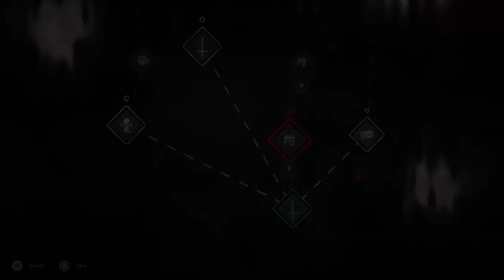Horror* Cult of the Lamb Game PS4 Gameplay Part 9